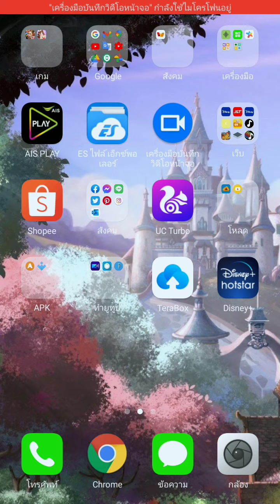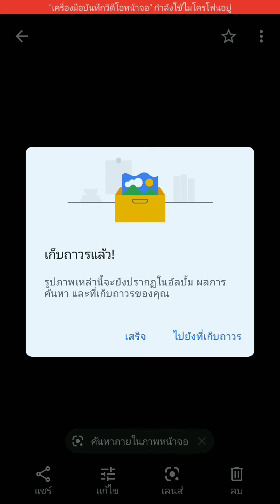ภาพน้องโซเฟียก็ทำให้หลอนได้ 😂